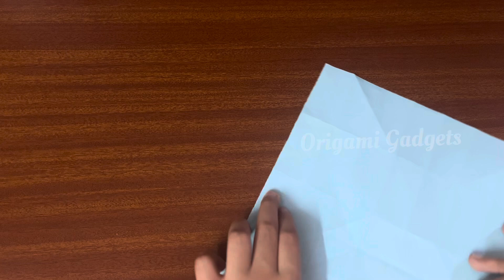Origami Harry Potter Flying Ford Anglia - How to fold | Easy Origami Flying Ford Anglia | No Glue!